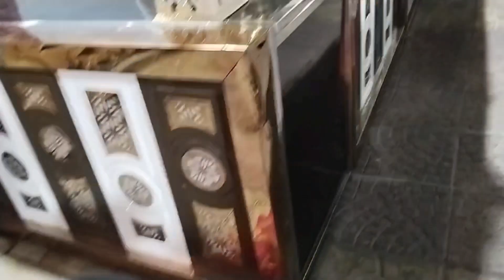kesi rahi shaadi😊|achanak Jana pada